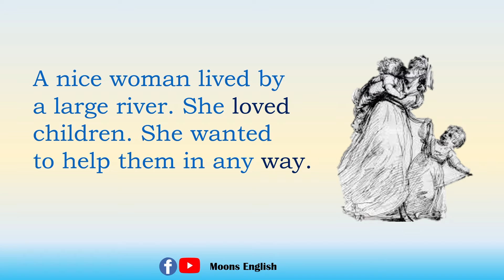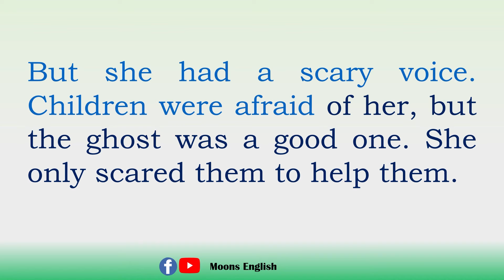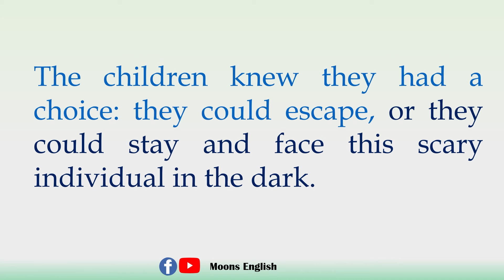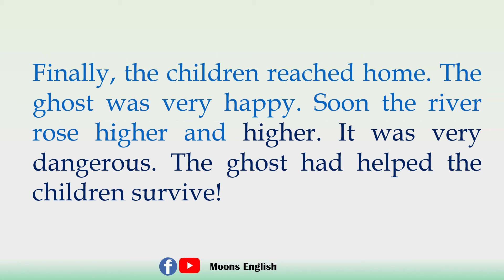The friendly Ghost 🔥 Learn English through story for beginners 🔥 short story | Listen and practice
The friendly Ghost || Learn English through story for beginners || short story

The friendly Ghost is an interesting story for those learners who are trying to learn English. Most of the time English language learner fails to understand the meaning of the story, when they start reading story. That’s why we have presented this story in an easy way. You watch this video from the beginning to the end, you will feel that you are watching story in your native language.
So, let’s start watching!

An interesting English story,
The Friendly ghost
Learn English through story for beginners,